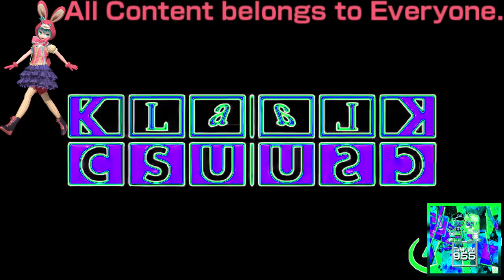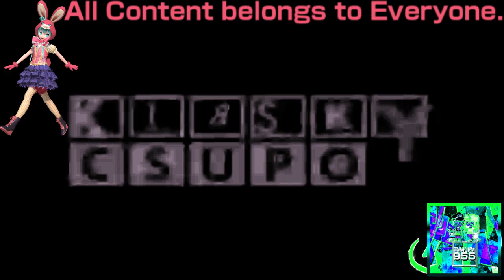(REQUESTED) Klasky Csupo 1998 Super Effects in TWCLEMM742 Supersaw Effect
Requested by: 2011gretel and TheWindowsComputerLogoEditerMediaMaker742